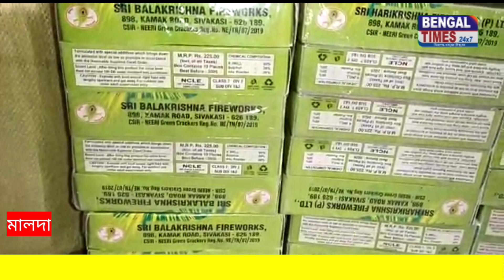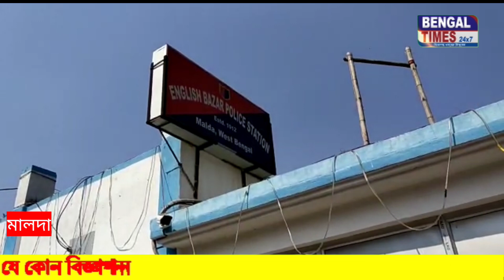বিপুল পরিমানের শব্দবাজি উদ্ধার ইংরেজবাজার থানার